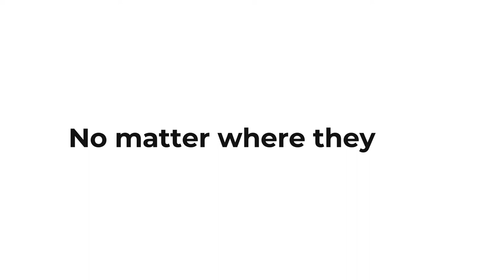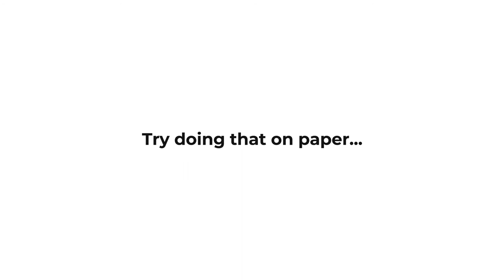EnergyFunders on Oil and Gas Startups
EnergyFunders is transforming the way energy investments happen with an online marketplace for energy projects. Laura Pommer, CEO of EnergyFunders, and Jeff Allen, Director of Business Development, talk about the future of energy investing.

Laura’s experience in deal evaluation and risk analysis - from both a geological and financial perspective - makes her the perfect person to achieve their key objective: elevating the quality and reducing the risk of investments offered on the platform.